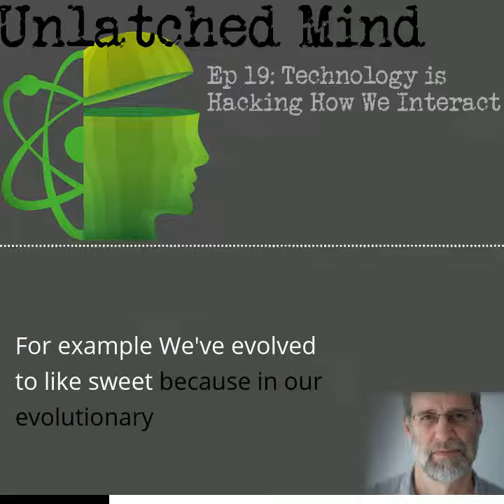Technology Is Hacking Us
Looking back at Episode 19, had such a great conversation with Dr. Noam Shpancer on how technology is hacking our brains, quite literally!  The Social Dilemma film, released early in 2020 brought these concepts mainstream and this topic is relevant now more than ever!